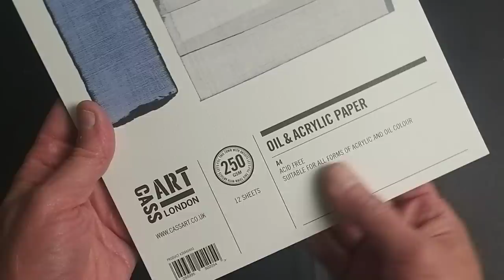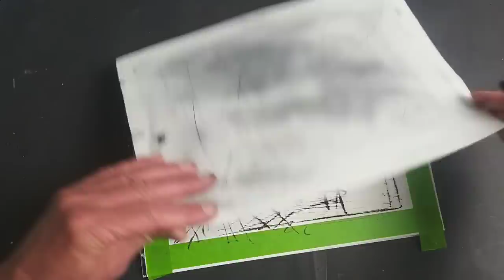Inspired by .... Paul Klee Oil paint transfer with watercolour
Inspired by. series of demos. (No 2 Paul Klee)
Oil Paint Transfer (with watercolour)
 I recently had an inquiry about this technique, so thought it would make an interesting demo for others to try for themselves. Please note that the samples shown here are just illustrating the method and the end results should not be judged as finished artworks. I would advise anyone to check out the work of Paul Klee if you are not familiar with this artist. As you will see I am using a slightly thicker paper which is designed to work with oil paint, I also use watercolour so the paper needs to be able to handle a lot of water, 250gsm heavyweight mixedmedia paper is used. Frog masking tape is great for using with waterbased paints as it reacts to moisture and seals the edges, although it is not essential. The oil paint transfer paper is just ordinary photocopy paper. (any thin paper will work just as well)

Materials :
Photocopy paper (or any thin paper)
250gsm mixed media paper for use with oil-based paints
Ivory Black oil paint
Watercolour (various)
Frog masking tape.
Rag, pencil, cocktail stick.
Brushes and water.

Method :
To create the oil paint transfer sheet spread a thin layer of black oil paint onto the photocopy paper. I use a paper towel in the demo but you could use a brush, sponge, or soft rag. Do not apply too much paint or this will not work very well and the lines will be too heavy. Place the transfer sheet onto the heavyweight paper and then begin to trace out your composition using a pencil or cocktail stick applying various degrees of pressure to create heavy or light marks. Keep lifting the transfer sheet to check progress. Try a clean composition with simple shapes and lines and try not to overwork at this stage. You can leave this as a monochrome artwork or begin to add colour using watercolour paint. Use plenty of water and a large brush to completely cover the drawing (no need to let the oil paint dry) You will achieve some interesting blurred line effects using this method. Remove some of the paint with a paper towel and add a second colour if needed. This is a great technique to try and I hope you enjoy exploring the possibilities.

Use this method to transfer the artwork onto a canvas. Just draw out the composition on paper then on the reverse use the thin layer of oil paint. It's like a version of carbon copy paper.

Ebook now available: Monoprinting guide to basic techniques